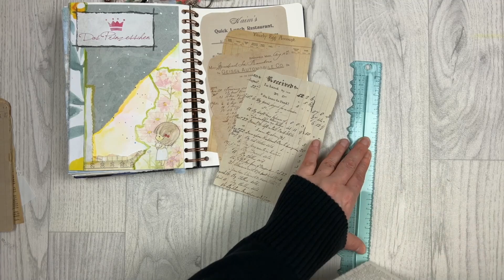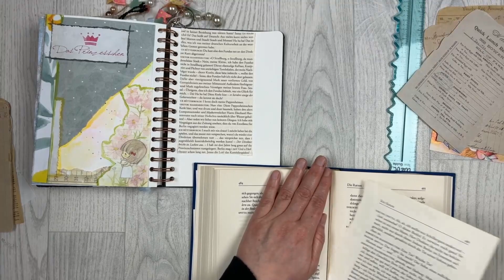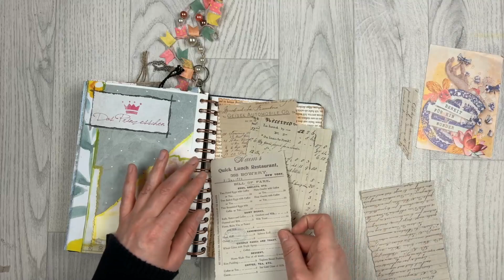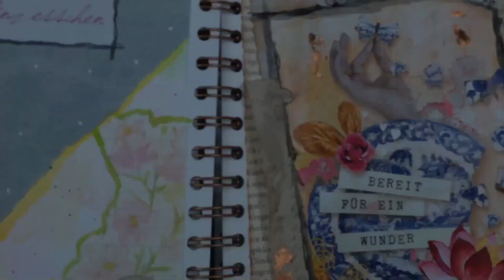Journaling with me || Kreativ Tagebuch Dekorieren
Hallöchen zusammen,
eine neue Journal Seite ^^
Hier findest du mich auch:
Material aus dem Video:
* Klebe Fläschchen
* Stabilo Woody
* Gelly Roll
* Lineal zum Reißen/Stanzen und Linien zeichnen
* Papier Set 1
* Papier Set 2
* Distress Ink Vintage Photo
* Tool zum Distressen
* Silikon Pinsel Set